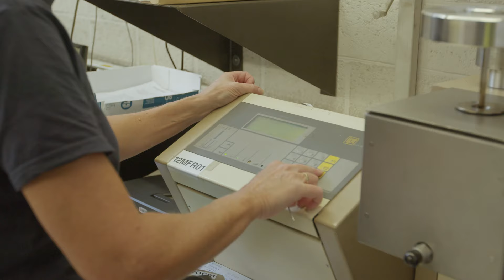Henco Corporate movie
Our new corporate movie.